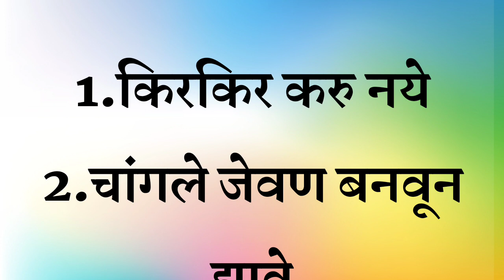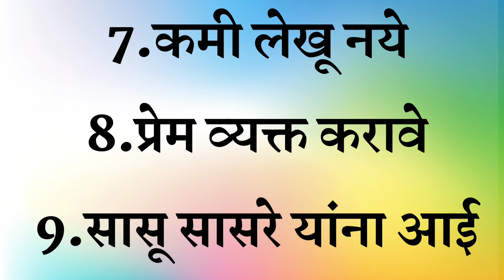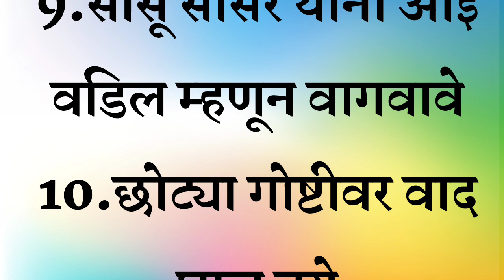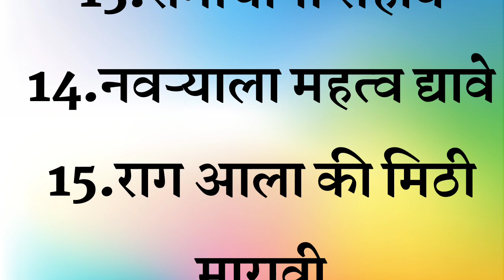तुमच्या लक्षात असूद्या नवरा बायकोचे नाते जपण्यासाठी महत्वाच्या १५ गोष्टी 🥰shriswamisamarth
अक्कलकोट स्वामी समर्थ महाराज उपाय आणि तोडगे, महाराज,
श्री स्वामी महाराजांची आरती,
श्री स्वामी महाराजांचा जप,
श्री स्वामी समर्थ महाराज गाणी,
श्री स्वामी समर्थ महाराज मंत्र, श्री स्वामी समर्थ महाराज स्टेटस,
श्री स्वामी समर्थ महाराजांची नित्यसेवा - सकाळची आरती, वत
मुलींना कोणती मुले आवडतात
अक्ककोट स्वामी समर्थ महाराज उपाय,